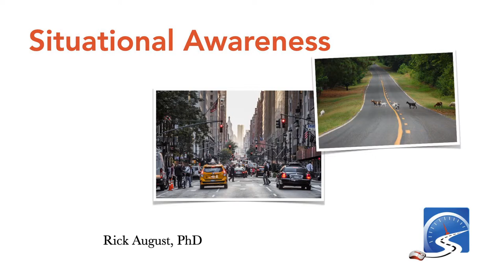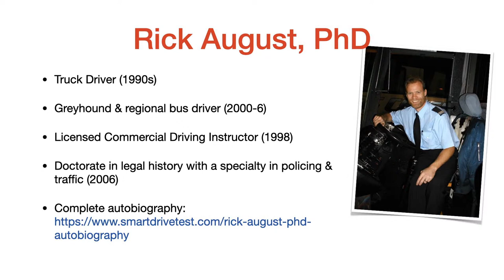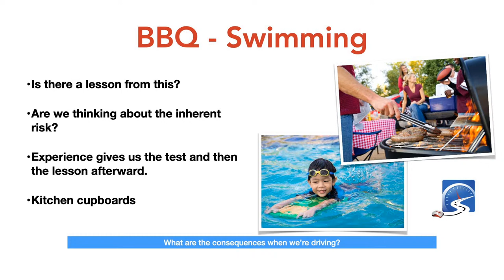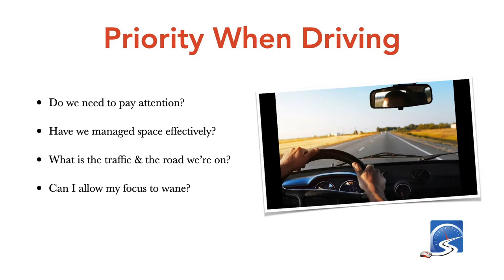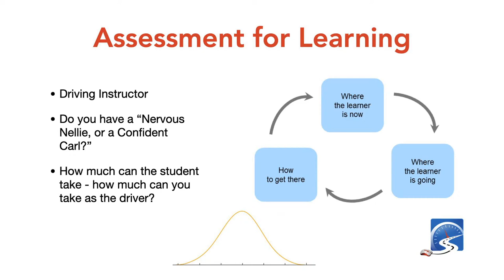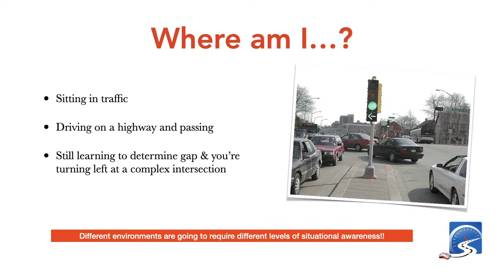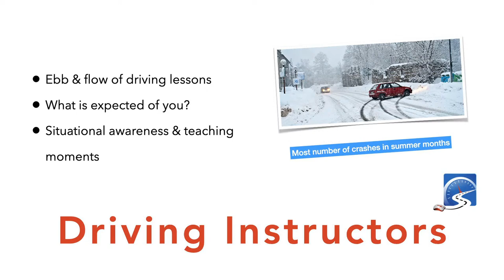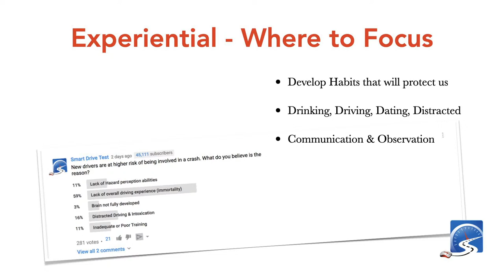What the Bloody Heck is Going On & Where the Bloody Heck Am I?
Situational awareness is critical to smarter driving. If you know where you are, what vehicles are around you, and the movements of said vehicles, you are going to greatly increase your chances of being safer.